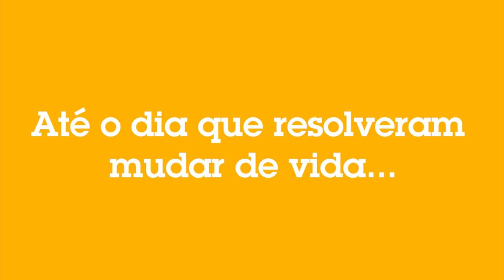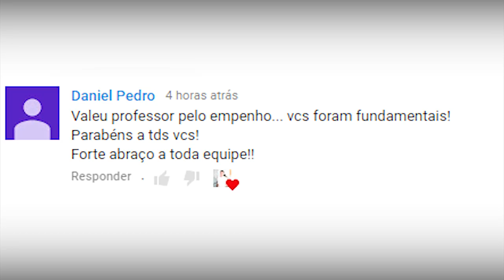Encceja: Você vai se Emocionar!